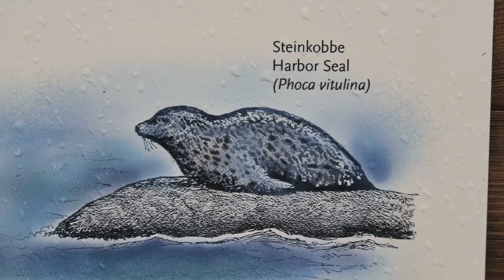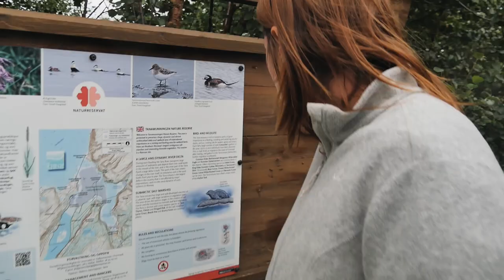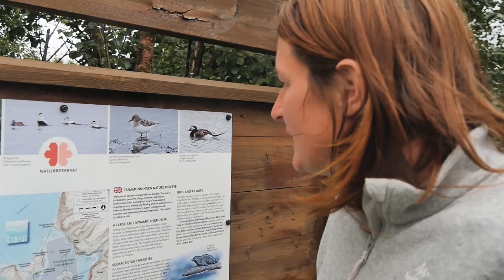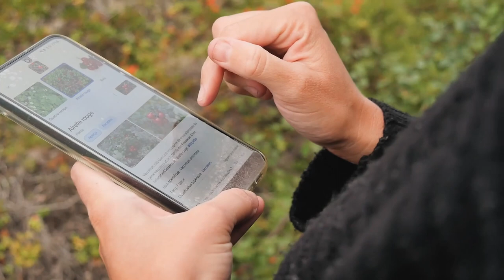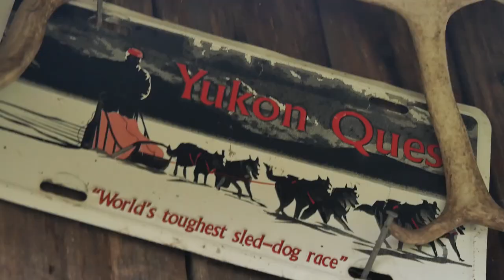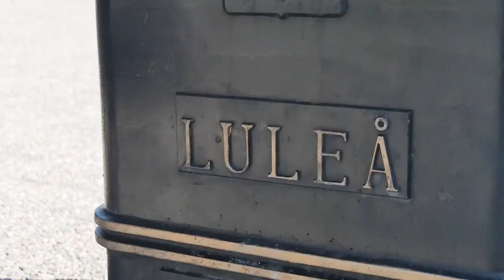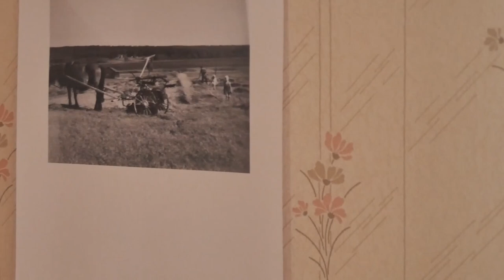Road Trip Scandinavie en Camping-car Tips, coups de ❤️et déceptions Norvège Suède Danemark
Road Trip en Norvège | Road Trip en Suède et Road Trip au Danemark en Camping-car.

Salut à tous. Je suis contente de vous retrouver. Alors cette fois ci nous allons faire la suite de la vidéo précédente. Donc dans la dernière vidéo, on vous parlait du bilan de notre road trip en Scandinavie en camping car avec nos quatre enfants et nous étions arrivés tout en haut, au Cap Nord, tout en vous expliquant le budget. Cette fois ci, on va vous parler de quoi ?

De nos coups de cœur et de nos déceptions. Et on va vous montrer finalement les images de la redescente en passant un petit peu par la Finlande et de la Suède jusqu'au Danemark. Et si vous restez jusqu'à la fin de la vidéo, vous allez savoir finalement quelle va être la suite de nos aventures.

00:00 Introduction | Nos coups de cœur et nos déceptions en Scandinavie
00:46 1er coup de cœur : les animaux en Scandinavie - élan, renne, méduse à crinière de lion et crabe royale
02:09 Où voir des phoques en Norvège / Scandinavie
06:10 Insécurité et Sécurité en road trip en Norvège / Suède / Danemark / Scandinavie
06:47 Faire des rencontres en camping-car
08:57 Différences myrtilles européennes et norvégiennes
12:05 : 2ème coups de cœur : parc de la Rondane
14:00 Aurore boréale en été en Finlande et Norvège
16:46 Points négatifs à la Scandinavie : la météo
17:09 Les moustiques au delà du cercle polaire arctique
20:01 Village du père Noël à Rovaniemi
21:05 Gammelstad  en Suède
23:30 On a vendu notre camping-car, nouveau projet !

(Un mois gratuit avec le lien)

💖 NOUS SOUTENIR

Liker, Partager et Commenter, c'est déjà super, alors merci pour ton soutien au quotidien 😉

🎥 Liste de notre matériel vidéo :

- Ma caméra principale de Vlog (stabilisée)
- Petit micro sans piles parfait pour le Vlog
- Le meilleur drone
- Mon GorillaPod indispensable pour le Vlog
- Objectif super grand angle pour le Vlog

🙋‍♀🙋‍♂ Qui sommes-nous ? 🌍
Nous c'est Virginie, Benoît, Olivia, Jill, Yoko et Sue , nous partageons ici nos aventures en famille nomade avec OJYS, notre camping-car aménagé.  Nous avons tout vendu et avons quitté la Belgique en Septembre 2021. Nous sommes désireux de vouloir parcourir les coins les plus perdus de notre planète et partager nos expériences, rencontres et découvertes au bout du monde.